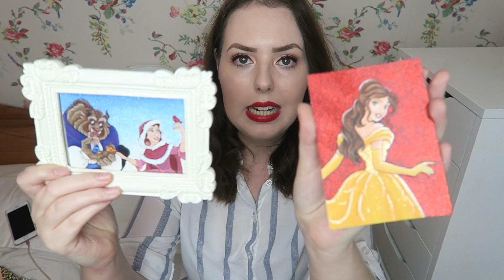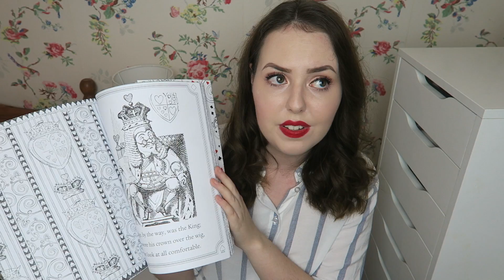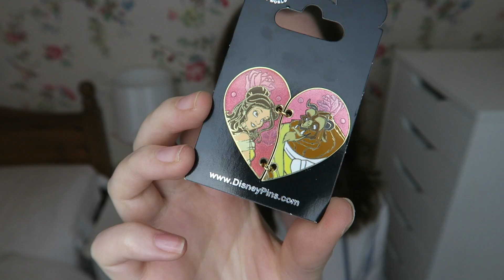Disney Haul | Disney World, Disneyland Paris and more!